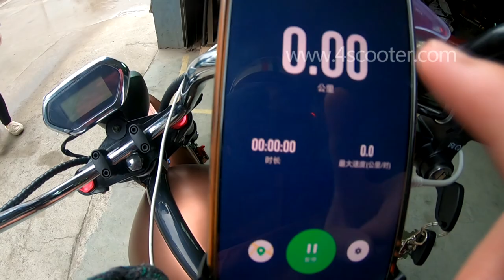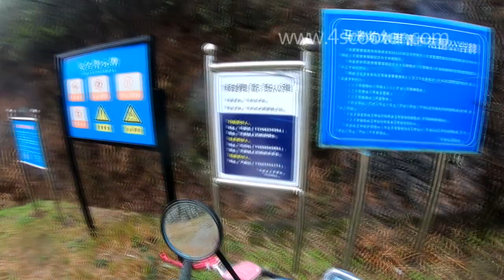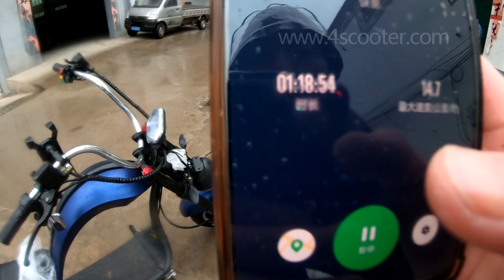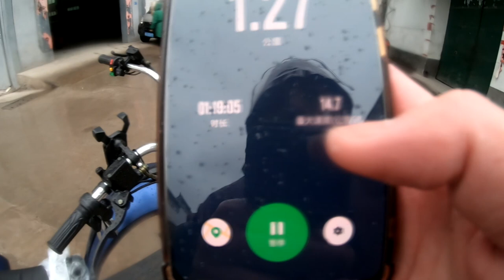New Electric Chopper Range & Climbing Test in Raining(ES8007&ES8009)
It is winter time in China, a cold raining day. A customer and I have performed range and climbing test on his mass order.

There are two samples in the video, both model are new in 2020. The model number ES8007 Cobra is EEC approved on 2000W. The three wheels electric chopper model ES8009 is powered by 1500W on two rear wheels drive with reverse.

More details, please check the video.